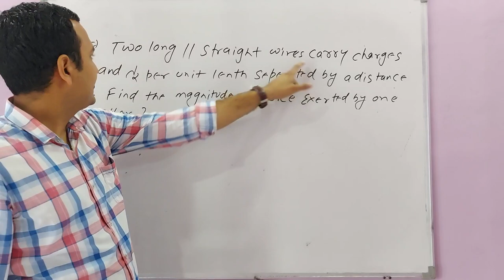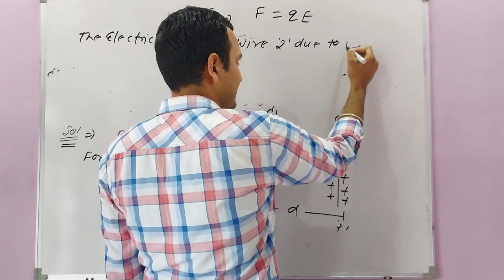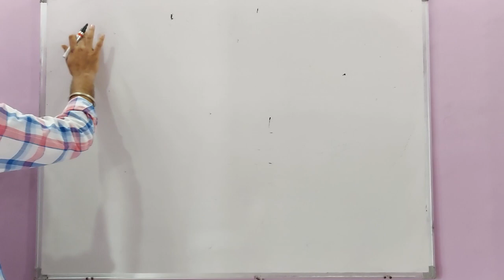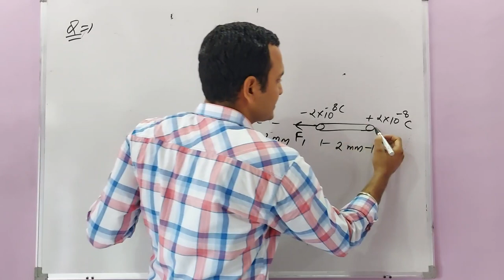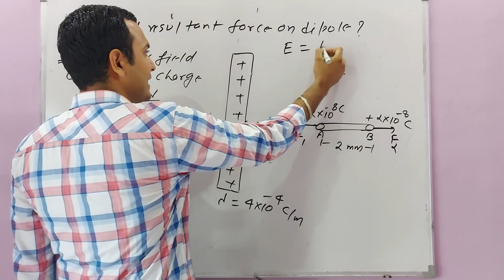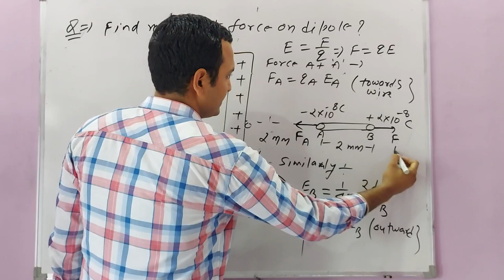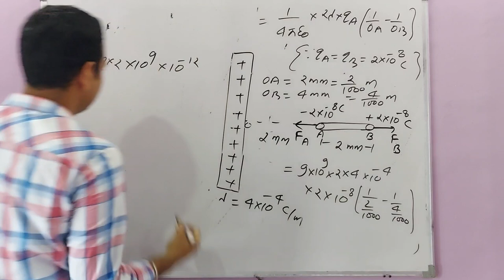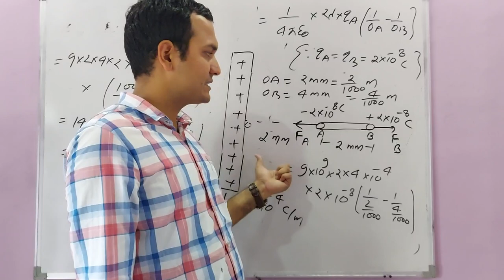L-23 CLASS 12: QUESTIONS ON ELECTRIC FIELD INTENSITY OF INFINITELY LONG WIRE BY DR. RAJESH MATHPAL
IN THIS VIDEO YOU WILL LEARN HOW TO SOLVE QUESTIONS LIKE ELECTRIC FIELD INTENSITY DUE TO INFINITELY LONG CHARGED WIRE. FORCE ACTING ON AN ELECTRIC DIPOLE DUE TO CHARGED WIRE. ELECTRIC FORCE ACTING ON EACH OTHER BY TWO PARALLEL CHARGED WIRES.